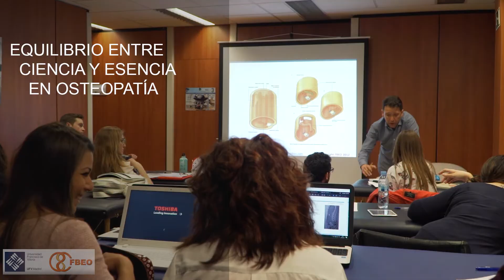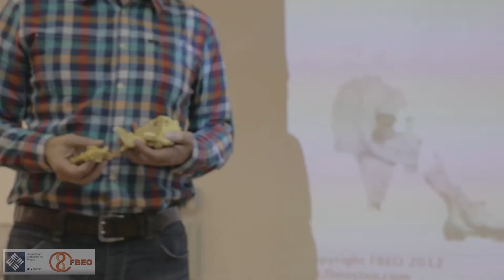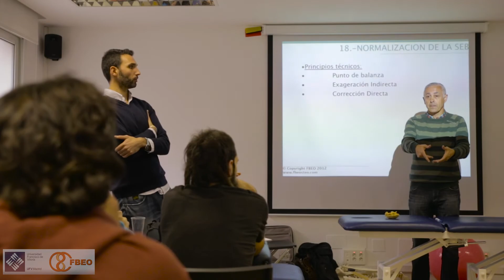FBEO - Formación Belga-Española Osteopatía Sede Madrid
Escuela FBEO sigue marcando tendencia El objetivo de la Formación Belga-Española de Osteopatía es dotar al alumno de los conceptos fundamentales de la osteopatía otorgándole la posibilidad de integrar las diferentes líneas osteopáticas.

Por ello, se exponen de forma equilibrada e integrada las áreas osteo-articular, visceral, cráneo-sacral, fascial, neurológica y fluídica, a través de los diferentes abordajes que se utilizan en Osteopatía (estructurales, funcionales, reflejas y fluídicos) para acceder a los distintos niveles tisulares con un profundo desarrollo de la palpación en sus diferentes modalidades y características. Todo esto apoyado por una importante cantidad de horas de práctica clínica.

Nuestra formación de Osteopatía en Madrid tiene como objetivo formar Osteópatas que integren el concepto osteopático y desarrollen todas las posibilidades que aporta la Osteopatía al mantenimiento y recuperación de la salud de nuestros pacientes, partiendo de sus bases y principios.

¡Inscripciones Abiertas en el Máster en Osteopatía FBEO Madrid edición 2021/22 Puedes ponerte en contacto con nosotros por correo electrónico: o bien por teléfono 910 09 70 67 en horario de secretaría: 9h00 a 15h00 de martes a sábado.

 Vídeo realizado por Manuel Girol, para la FBEO.